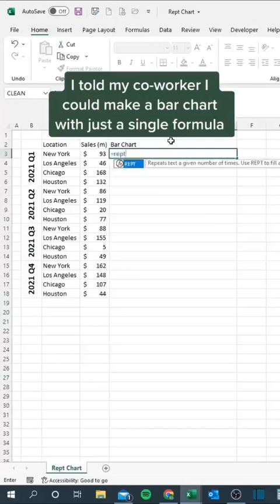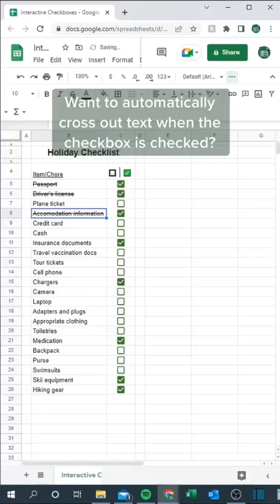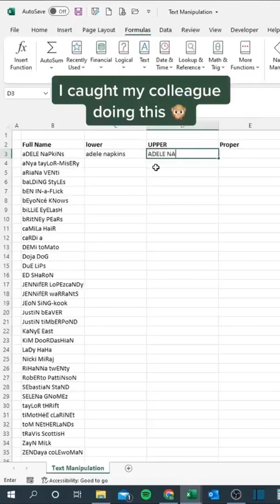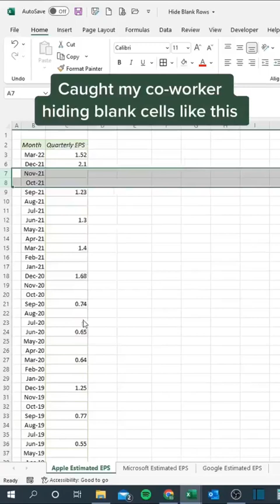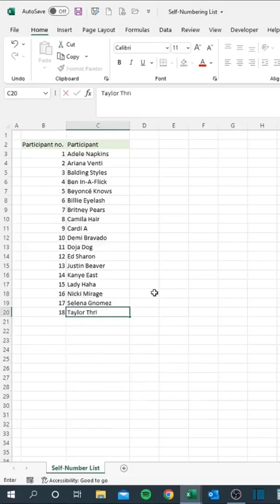Excel Hach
Aslamualikum!  This channel helps you in learning the 21st Century Skill Set. Here you will find complete lectures on Basic to Advance MS Excel, MS Word & MS Powerpoint, Amazon VA, Dropshipping, FBA Wholesale, FBM Wholesale, Ebay, E-commerce, Freelancing, Facebook Marketing, Affiliate Marketing, Digital Marketing, Content Writing, Spoken English, IELTS and Many More Courses Complete.